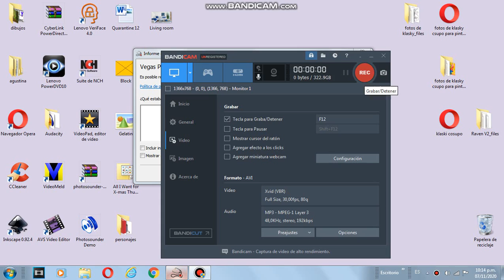THIS ERROR NEEDS TO BE TERMINATED NOW!!!